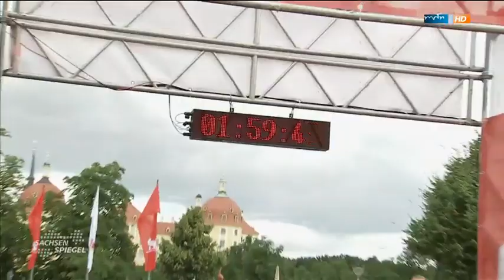13 Schlosstriathlon in Moritzburg 2014 Ironman Triathlon MDR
MDR SACHSENSPIEGEL über den "Ironman" Triathlon in Moritzburg